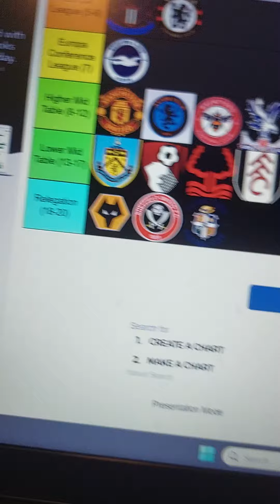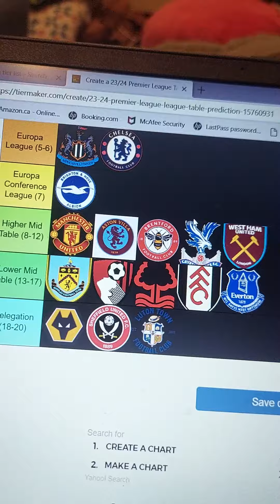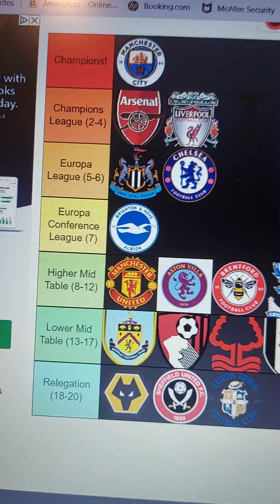Premier League Predictions (Updated)